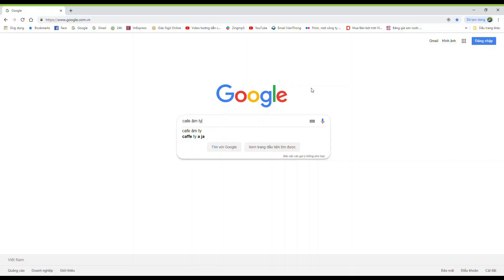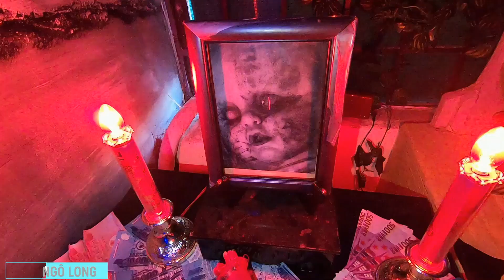Cafe ÂM TY ( i'm T ) - Cafe Âm Phủ Kinh Dị || Đừng Xem Khi 1 Mình || Ngô Long Vlogs